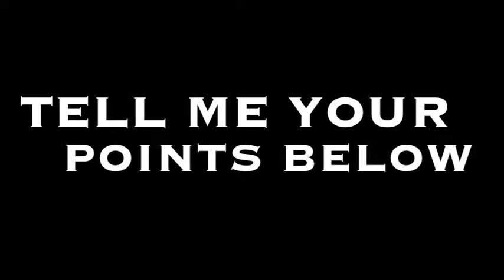THE LAST STAND MOVIE REVIEW!!!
Film critic Ryan Right gives you a Straight to the Point movie review of THE LAST STAND starring Arnold Schwarzenegger